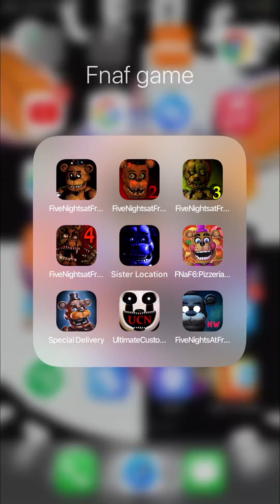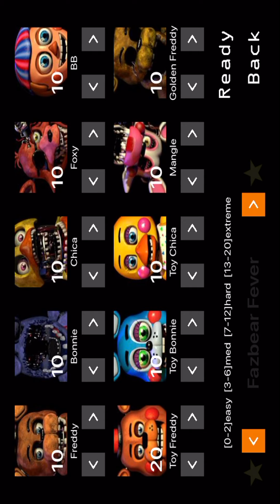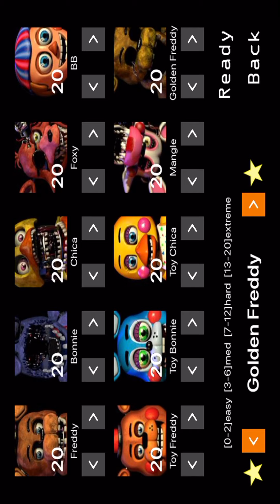Five nights at Freddy 2 10/20 mode Complicated mission complete please Like my video 11subscribe